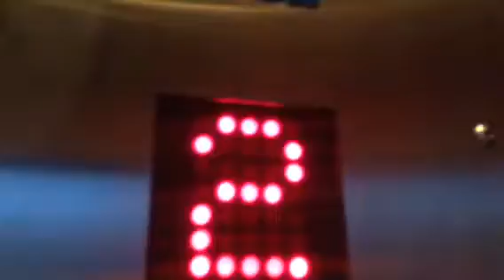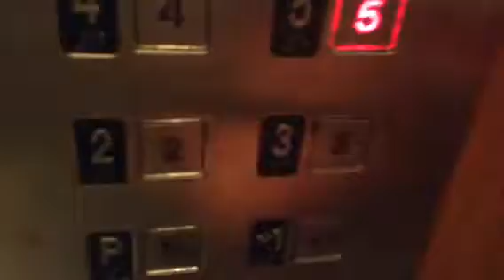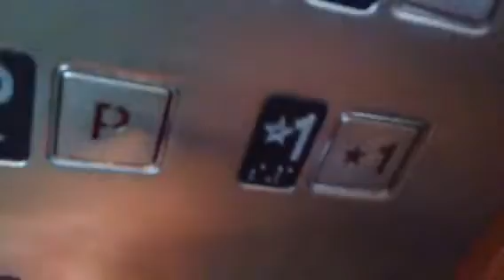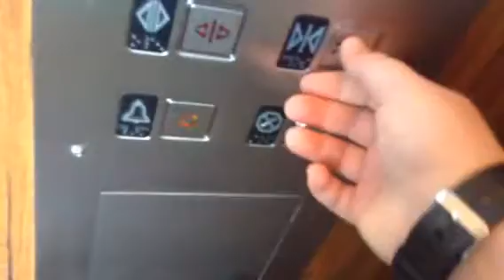Kone traction glass elevators at the Hudson's Bain the bay centre mall in downtown Victoria BC